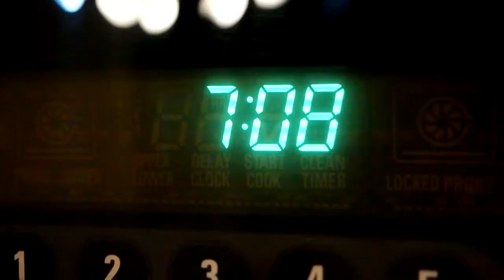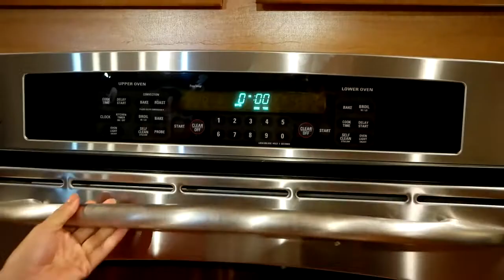Simple, beautiful, delicious Salmon dish - Quick and Easy Homemade by ChezPiddu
Chez Piddu shows how it's done with simple easy beautiful cooking in a matter of minutes.